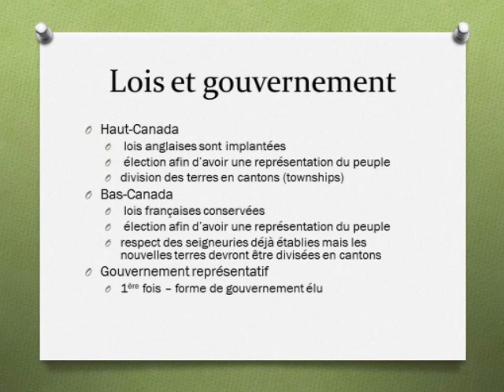Bloc 2 - Capsule 6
Acte constitutionnel